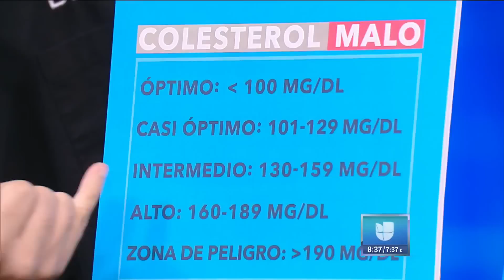Diferencias entre el colesterol bueno y el colesterol malo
Saber la diferencia entre los dos tipos de colesterol en nuestra sangre puede hacer que nuestra salud y alimentación diaria sean mucho mejores. Entérate por qué son tan distintas.